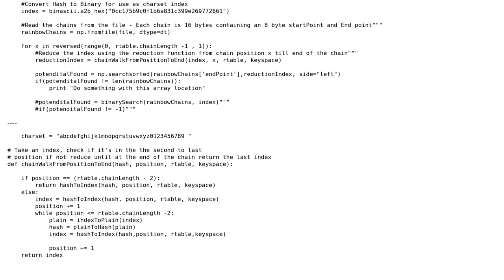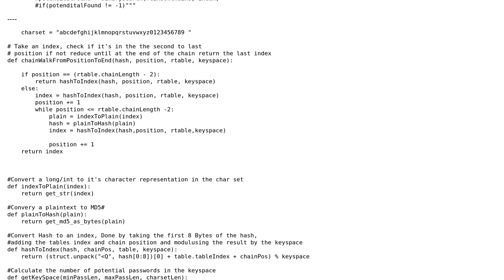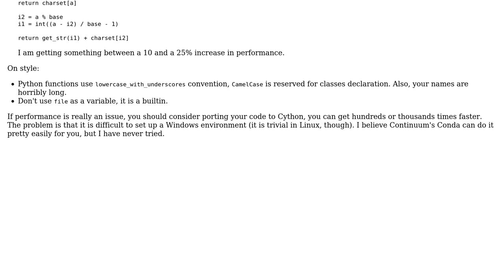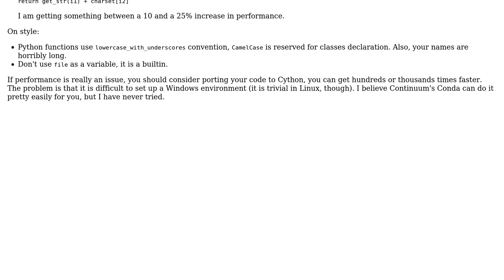Code Review: Reduction function in Rainbow tables implementation (2 Solutions!!)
Code Review: Reduction function in Rainbow tables implementation

With thanks & praise to God, and with thanks to the many people who have made this project possible! | Content (except music & images) licensed under CC BY-SA | Music | Images & others | With thanks to user Scott user jcollado user Jamal user Davidmh and the Stack Exchange Network Trademarks are property of their respective owners. You are responsible for your own actions.